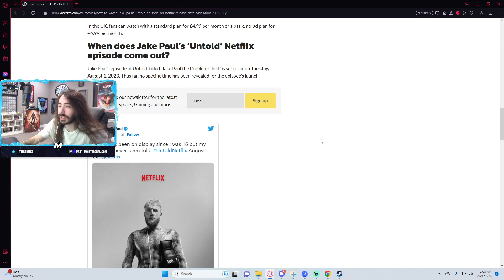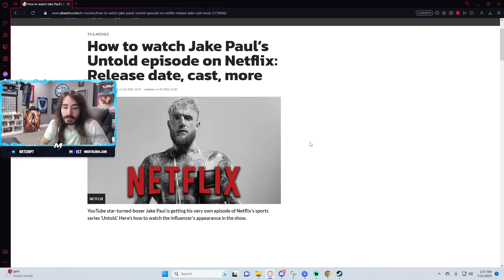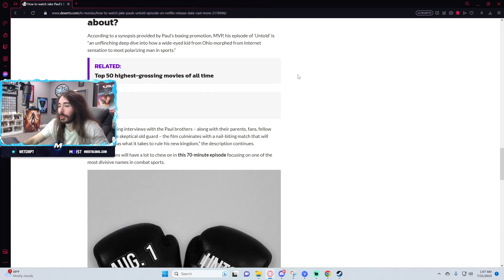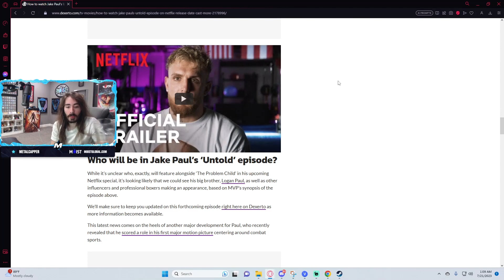Charlie on Jake Paul's Untold Netflix Documentary [July 21st 2023]